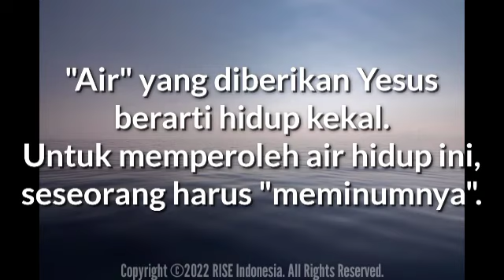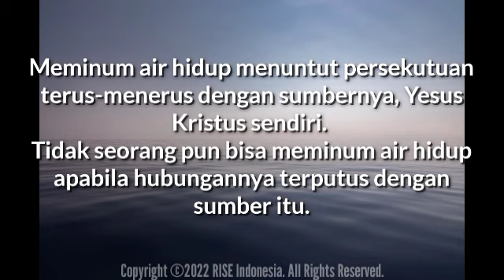"Air Hidup" - Yohanes 4:14 - Renungan Harian (RISE Video)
15 Juni 2022

"Air Hidup"

Yohanes 4:14

tetapi barangsiapa minum air yang akan Kuberikan kepadanya, ia tidak akan haus untuk selama-lamanya. Sebaliknya air yang akan Kuberikan kepadanya, akan menjadi mata air di dalam dirinya, yang terus-menerus memancar sampai kepada hidup yang kekal."

"Air" yang diberikan Yesus berarti hidup kekal (Yes 12:3).

Untuk memperoleh air hidup ini, seseorang harus "meminumnya" (Yoh 7:37).

Tindakan minum ini bukanlah suatu tindakan sesaat yang satu kali saja, namun suatu tindakan minum yang bertahap-tahap dan berkali-kali; perhatikan bahwa kata "minum" (Yunani: 'pineto' dari akar 'pino') adalah dalam bentuk imperatif masa kini yang berarti suatu tindakan yang berkesinambungan atau berulang-ulang.

Meminum air hidup menuntut persekutuan terus-menerus dengan sumbernya, Yesus Kristus sendiri.

Tidak seorang pun bisa meminum air hidup apabila hubungannya terputus dengan sumber itu.

Orang-orang seperti itu akan menjadi, seperti yang dikatakan Petrus, "mata air yang kering" (2Ptr 2:17).

Apakah anda mau minum "air hidup" ini?

Mari pastikan agar kita senantiasa terus terhubung dan hidup dalam persekutuan dengan Yesus Kristus.. Semoga TUHAN Yesus memberkati..